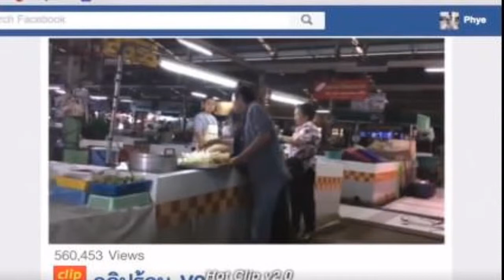Bos Pasar Dihujat Lantaran Bersikap Kasar pada Para Pedagang, tapi Kamera Tak Lihat Sisi Baiknya